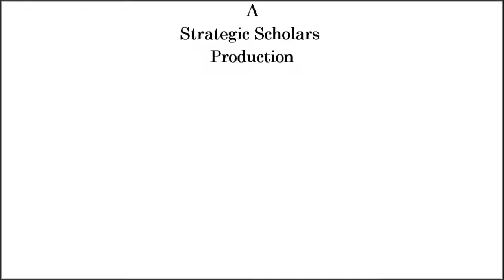William McKinley's Final Address (Full Audiobook)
This is a complete reading of William McKinley's final speech given at the Pan-American Exposition in 1901.

for our complete and growing catalog of free audio recordings of famous, infamous & important documents from United States history.

Click the following link to view the text of McKinley's speech